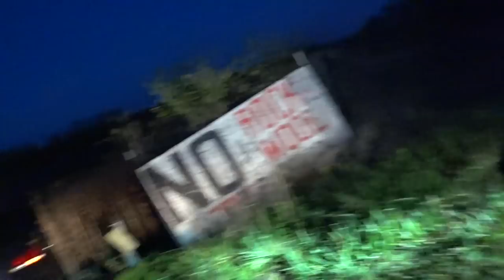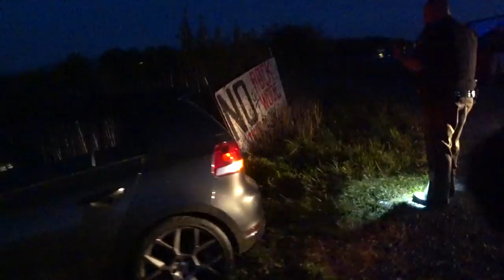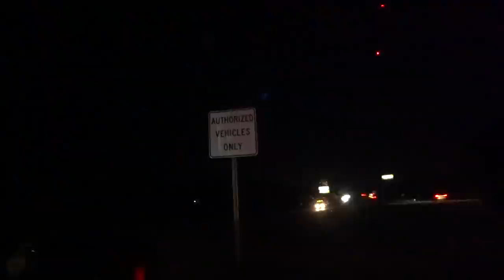10.20.2020 Law Enforcement LIVE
Ride Along with the Berkeley County, WV Sheriff's Department